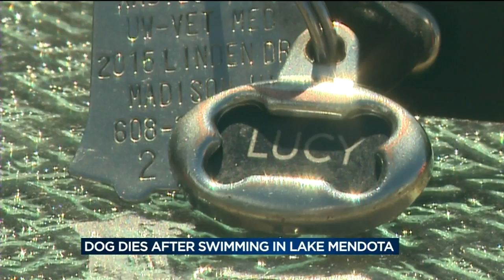Dog dies after swimming in Lake Mendota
Several hours after swimming in Lake Mendota a 3-year-old dog became very sick and was euthanized.